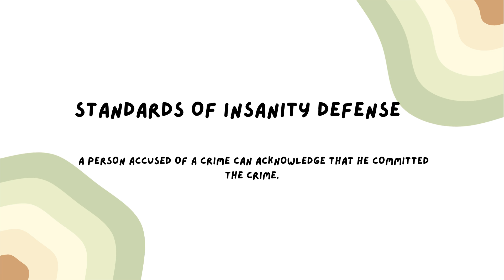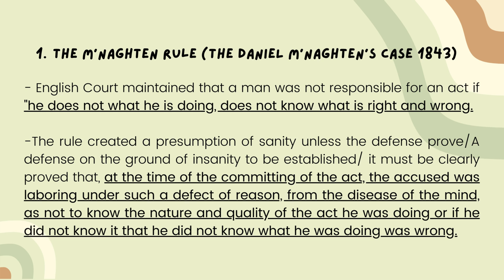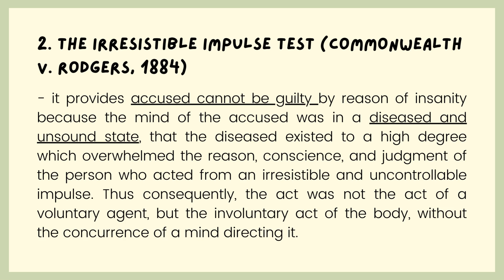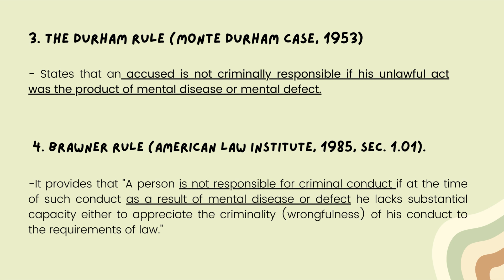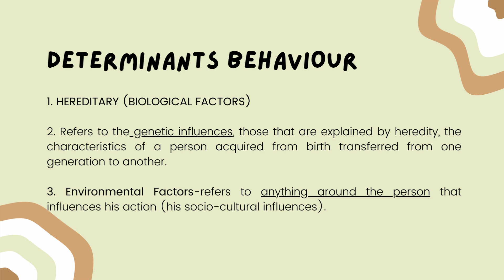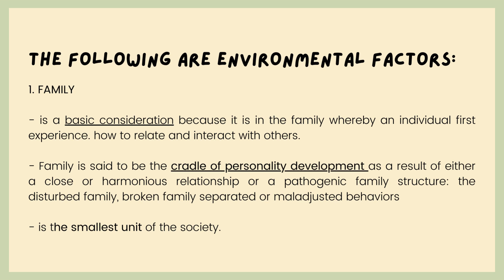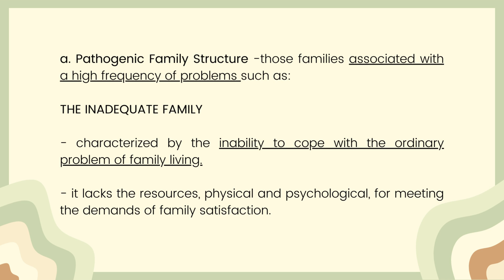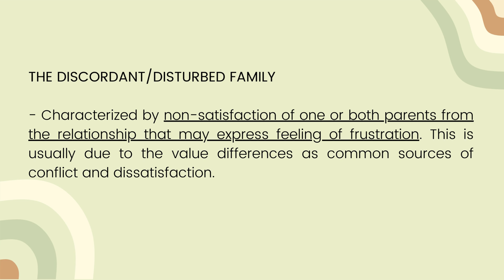STANDARDS OF INSANITY DEFENSE AND DETERMINANTS OF BEHAVIOR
BSCRIM 2-ECHO

TEAM PAZ

1. BRITANICO
2. FLORECE
3. YAPAN
4. ROMBAON
5. EMPEÑO
6. CELAMOR
7. AALA
8. ANDRADA